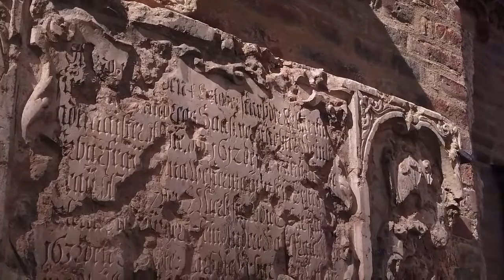King Arthur and the Holy Grail in Shropshire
In recent years the Arthurian myths have been developed by author and former BBC journalist Graham Phillips.
He claims that the Grail was removed from Alberbury Priory, by a further descendant, Robert Vernon recovered it in the late 16th century.
Eventually it was hidden in Hawkstone Park.
Graham tracked down this grail being kept by the Langham family in Rugby.
Valle Crucis Abbey near Llangollen was founded in 1201 by Prince Madog ap Gruffydd and the white monks of the Cistercian order.
Its Latin name (Valley of the Cross) refers to the nearby ninth-century Pillar of Eliseg.
Monks at the Abbey were also responsible for writing some of the early stories of King Arthur.
An inscription on Eliseg Pillar close by the Abbey suggests that King Arthur ruled Powys.
Graham insists the Wroxeter was the seat of the Powys kingdom at that time.
King Arthur is speculated to have been a king of the Votadini tribe, from Viroconium (Wroxeter), which has become known as Camelot.
He married, Guinevere (Ganhumara), from the Oswestry Hill Fort (or Caer Ogyrfan).
In the Arthurian legends the father of Guinevere was known as Gogyrfan.
She is said to have retired to White Ladies Priory, near Wolverhampton.
Of course, Guinevere in the legend did retire to a nunnery following her affair with Lancelot.
Although the Arthurian legend holds that she is buried at Glastonbury Abbey.
Graham also claims that Excalibur and Arthur’s body may be found in the Berth Pool at Baschurch.
Therefore, the Berth Pool is supposedly the location of the Lady of the Lake.
In the legend Excalibur was thrown in the lake by Guinevere following her affair with Lancelot and retirement to the White Ladies Abbey.
White Lady being a traditional reference to water nymphs.